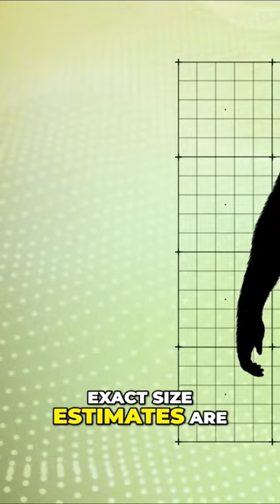Gigantic Gorillas | Humans Biggest Threat🦍